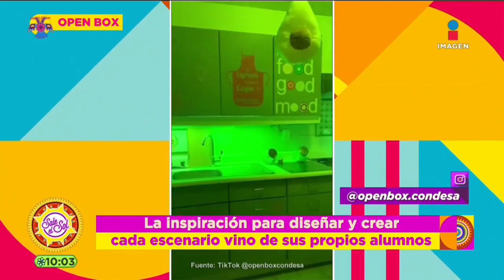Open Box: donde se esconden miles de divertidos universos | Sale el Sol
Conoce OpenBox, un lugar que guarda miles de universos donde con tu cámara puedes recorrer miles de universos y AnaAliciaAlba lo fue a conocer.